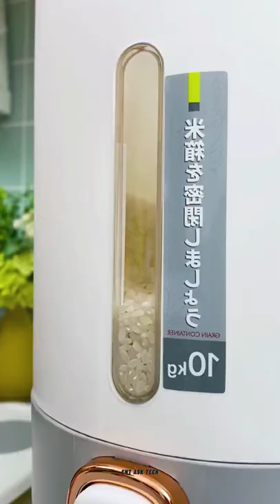Rice Storage Container with Measuring Cup | Grain Stoarge Dispenser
Rice Dispenser, Rice Container with Lid, Rice Storage Container with Measuring Cup, Food Dispenser Rice Container, Storage Container for Cereal, Household Rice Bucket
LARAGE CAPACITY RICE HOLDER: This rice storage containers has a 20 lbs capacity of rice. Scale window transparent visible, you can observe the reserves in real time . You could added at any time into the rice.
GOOD PROTECTION FOR FOOD: This food grain storage container has a good seal, can prevent moisture in the air, to ensure the dry grain, thus can keep the grain fresh and healthy.A great sealed container can keep your food safe from moisture and any pest, enjoy the fresh food.
SAFE AND HIGH-QUALITY: Airtight food storage dispenser with BPA Free food-grade plastic, PP material bottle body, high quality materials ensure the flour containers is durable enough for long-lasting use.
AUTO DISPENSER: With this rice bucket you can quickly and easily quantify rice and whole grains by gently pressing the button without opening and closing the lid. There are small holes on the sides of the bowl to allow easy cleaning rice and draining.
WIDELY USE: This rice storage is suitable for storing sugar, rice, nuts, beans, grains, treats, pet food. Keep your home organized.
The Most Amazing Technology and Skills I Can't Stop Sharing It !!